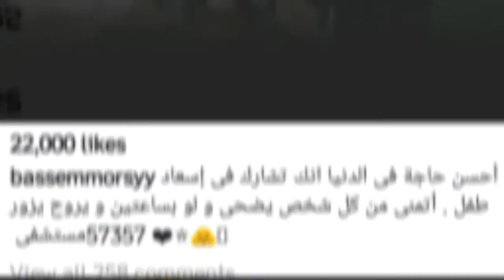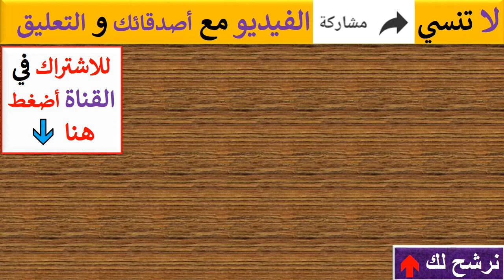باسم مرسي وزوجته يزورون أطفال مستشفي 57357 أثناء مباراة مصر وغانا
قام لاعب نادى الزمالك باسم مرسي بزيارة مستشفي 57357 برفقة زوجته أثناء مباراة منتخب مصر لكرة القدم ضد غانا فى تصفيات كأس العالم روسيا 2018 ونشر عبر حسابه على موقع أنستجرام مجموعة من الصور له مع الاطفال الذين يعالجون بهذا الصرح العملاق ودعى الجميع بزيارة المستشفي ودعم هؤلاء الأطفال ولو بالتواجد معهم فقط ساعتين. ربنا يشفيهم جميعا 💜